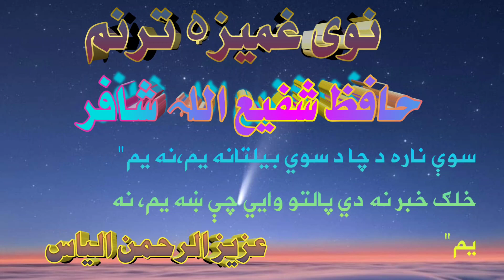Hafiz shafi Ullah New tarana ترنم ویونکی حافظ شفیع اللہ/ښایسته انداز کې/شاعر/عزیز الرحمن الیاس